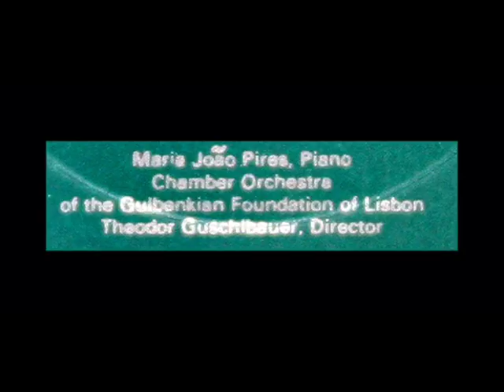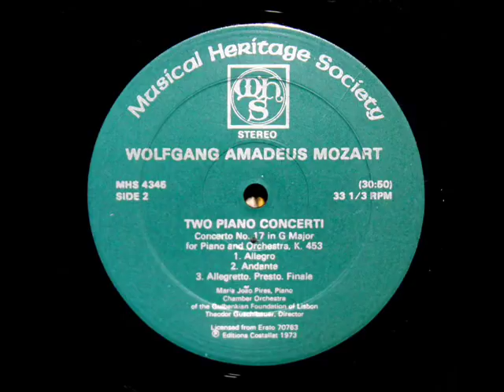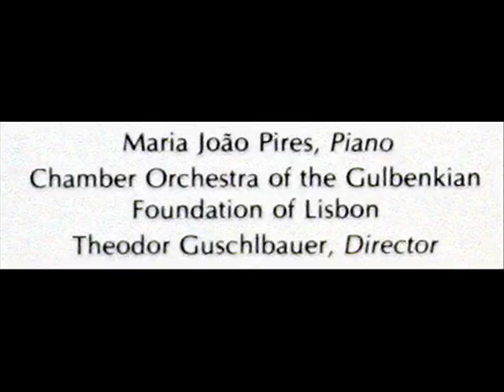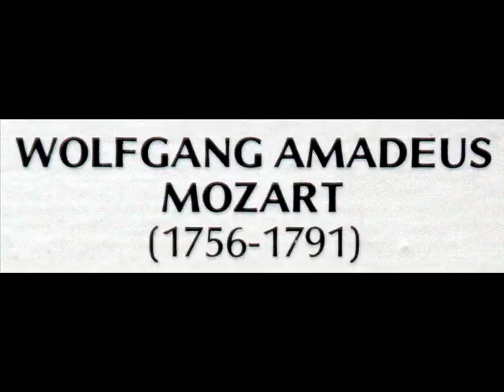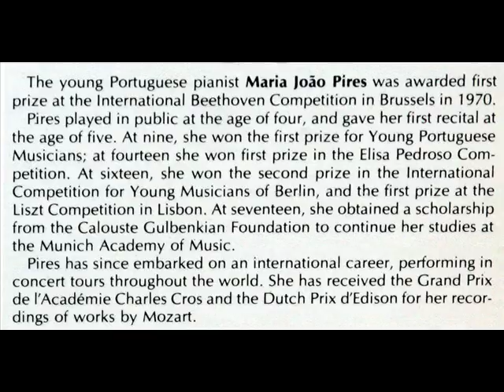Mozart / Maria João Pires, 1973: Piano Concerto No. 17 in G major, K. 453 - Complete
Twenty-nine year old Maria João Pires is soloist in this 1973 recording of Mozart's 17th piano concerto in G major, K. 453.  Theodor Guschlbauer (b. 1939) conducts the Chamber Orchestra of the Gulbenkian Foundation of Lisbon.  I created this video from the LP depicted above (label image at 11:00, jacket at 13:41), issued by the Musical Heritage Society (licensed from Erato), serial number MHS 4345.  This recording is dated 1973; it was re-issued by MHS in 1981.

1. Allegro
2. Andante (11:43)
3. Allegretto. Presto. Finale (22:34)

Last year I uploaded the third movement of this concerto; now that YouTube has eased some time restrictions I am pleased to be able to share the complete recording.

Note: There is some high-pitched squeaking sounds at the start of this recording, they go away after about 25 seconds.

The Library of Congress online catalog entry for this recording is available for review

Maria João Pires (Lisboa, 23 de Julho de 1944) é uma pianista portuguesa, actualmente a residir no Brasil.  Muito cedo aprendeu a tocar piano: aos cinco anos deu o seu primeiro recital e aos sete tocou publicamente concertos de Mozart. Com nove anos recebeu o prémio da Juventude Musical Portuguesa. Entre 1953 e 1960 estuda com o Professor Campos Coelho no Conservatório de Lisboa. Prossegue os estudos musicais na Alemanha, primeiro na Musikakademie em Munique com Rosl Schmid e depois em Hannover com Karl Engel.  Maria João Pires torna-se reconhecida internacionalmente ao vencer o concurso internacional do bicentenário de Beethoven em 1970, que se realizou em Bruxelas.  Fez na sua carreira numerosas digressões onde interpretou obras de Bach, Beethoven, Schumann, Schubert, Mozart, Brahms, Chopin e muitos outros compositores dos períodos clássico e romântico. Maria João Pires é convidada com regularidade pelas grandes orquestras mundiais para tocar nas melhores salas de concerto, apresentando-se regularmente na Europa, Canadá, Japão, Israel e nos Estados Unidos.  Tem desenvolvido actividade tanto a nível individual (recitais, concertos, gravações) como em música de câmara: dos numerosos êxitos discográficos, destacam-se as gravações "Moonlight", com Sonatas de Beethoven; "Le Voyage Magnifique", integral dos Impromptus de Schubert; Nocturnos e outras obras de Chopin; Sonatas de Grieg; e os Trios de Mozart com Augustin Dumay (violino) e Jiang Wang (violoncelo).  É a fundadora e dirigente do Centro de Belgais para o Estudo das Artes, no concelho de Castelo Branco, de cariz pedagógico, cultural e social.

Maria-João Pires née à Lisbonne le 23 juillet 1944 est la plus célèbre pianiste portugaise.  Maria-João Pires débute sa carrière en 1949 à cinq ans, dans un récital Mozart.  Elle a fréquenté le Conservatoire de Lisbonne.  Ses maîtres ont été Campos Coelho et Francine Benoît au Portugal et plus tard Rosl Schmidt et Karl Engel en Allemagne. Elle gagne plusieurs grands prix dont un premier prix obtenu à Bruxelles lors du concours du bicentenaire de la naissance de Beethoven, en 1970, qui l'a rendue célèbre.  Maria-João Pires est une spécialiste de Mozart.  Elle a obtenu des rôles (dont une fois le sien propre) dans des films de Manoel de Oliveira, dans lesquels elle joue au piano.  Maria-João Pires vit aujourd'hui au Brésil, près de Salvador de Bahia, pays dont elle a pris la nationalité.
"David Hertzberg"